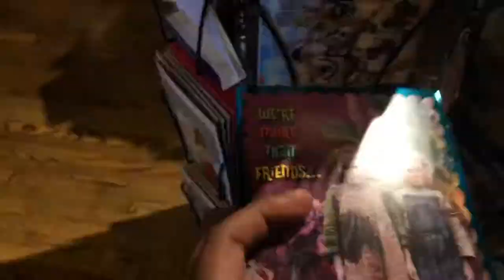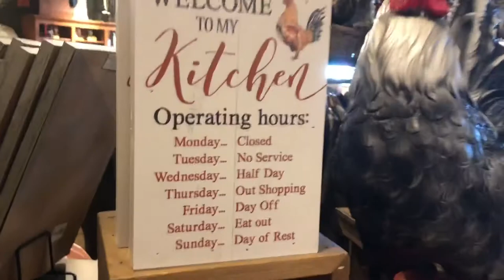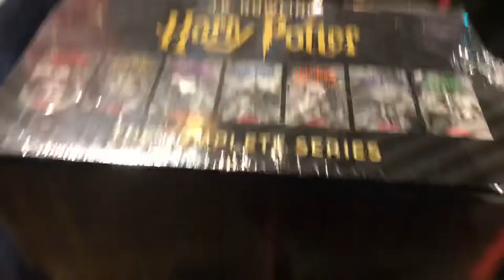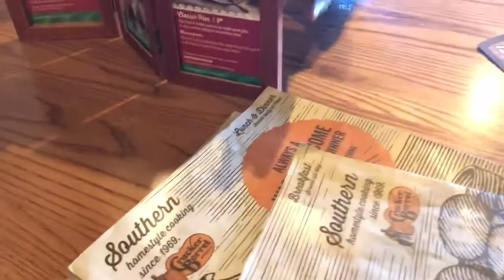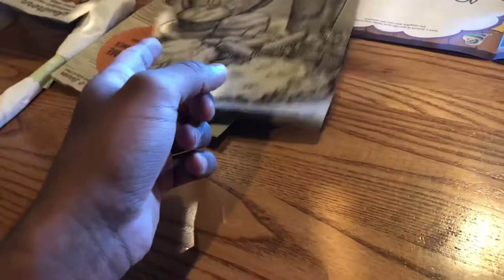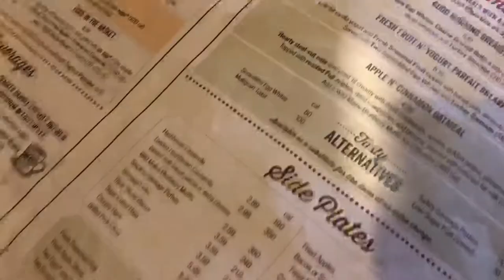Adventures in Cracker Barrel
Hey Qcumbers my family finally took me out to Cracker Barrel, one of the best places to go to get breakfast with your fam, and it was cash money. Freaking love it here.

Thanks
-Admiral Qcumber